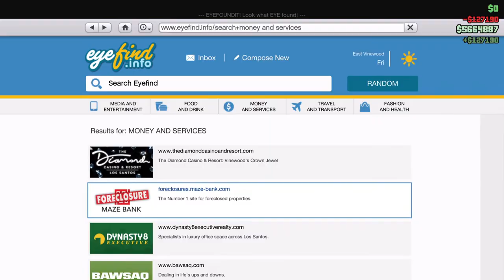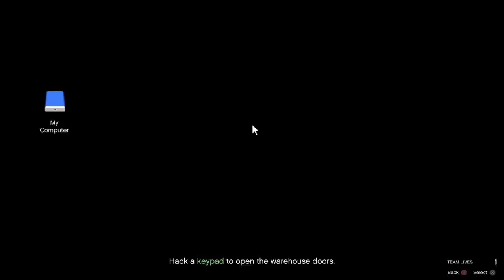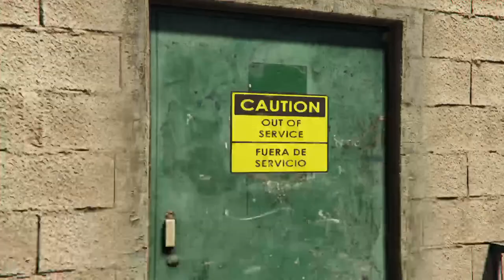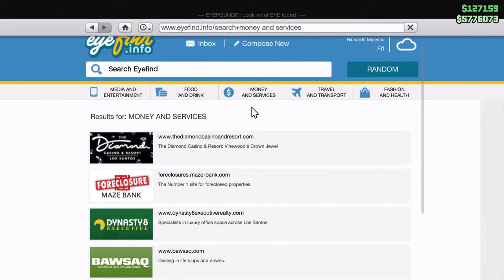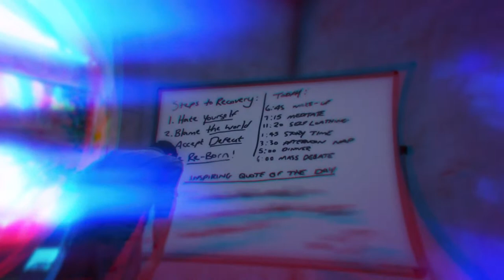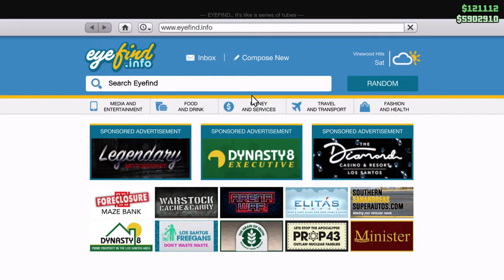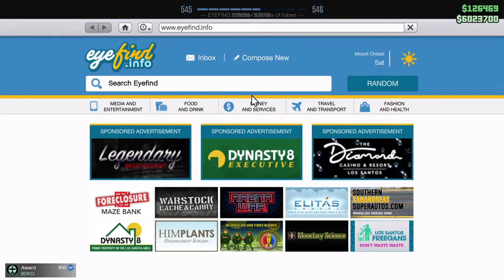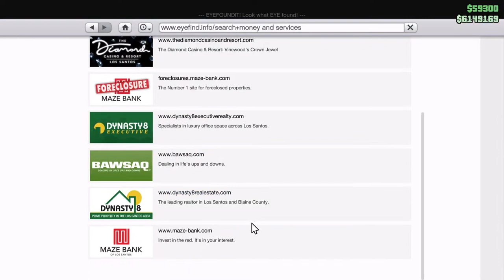New GTA Update is here.. Let's play it!